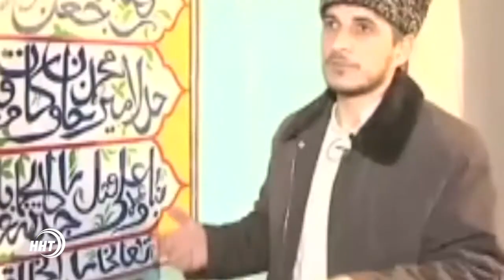Миллат на лакском языке. Врач-хирург Исмаил Алиев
Гость передачи врач-хирург, общественный деятель, блогер Исмаил Алиев.
«История свидетель прошлого, свет истины, живая память, вестник старины»